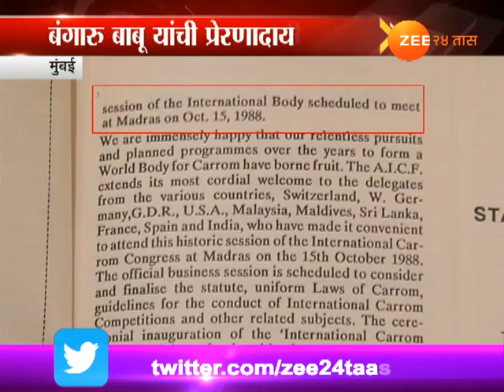मुंबई | कॅरमच्या दुनियेतील बाप माणूस बंगारू बाबू यांचा जीवनप्रवास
Mumbai Carrom King Bangaru Babu Journey